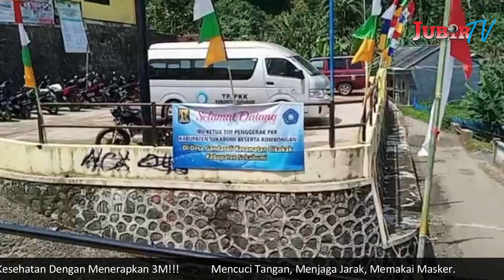Kegiatan Sosialisasi Gerakan PKK Di Desa Gandasoli | JUBIR TV